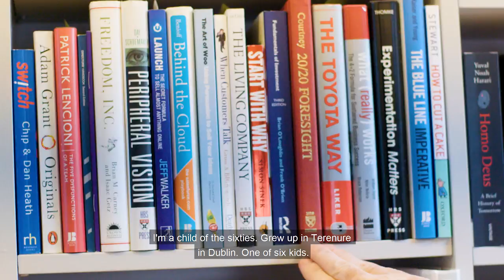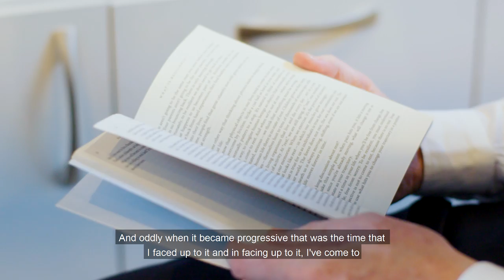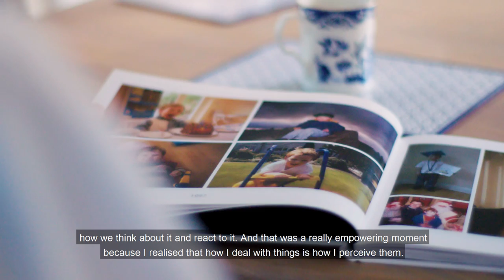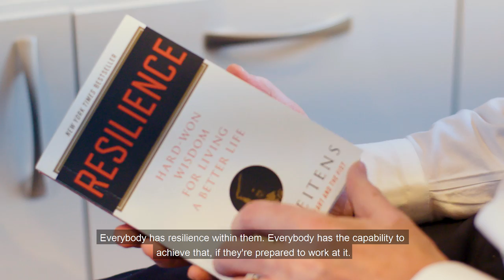Resilience Series - Pat Caslin - Aware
Aware's free services have a profound impact on individuals and communities nationwide. You generosity now could help ensure a person who is experiencing depression or bipolar disorder has someone to turn to.

No matter our background, we all have our own stories and experiences. Our personal journeys shape how we view the world, manage our mental health and develop resilience.